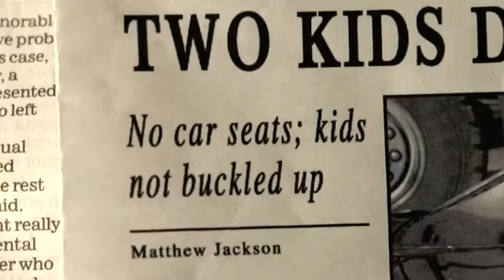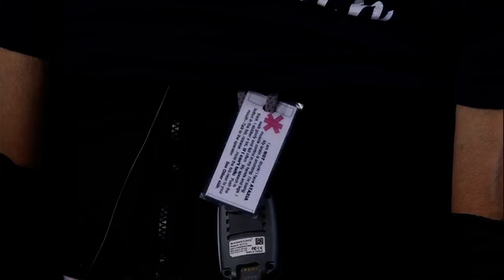Ataxia Awareness Session II The Classifications , Ed Schwartz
Host Toni Sulkowski talks with PT resident, Ed Schwartz, about the rare degenerative cerebellar disorder that he has, known as Ataxia, of which the symptoms are often the dysfunction of voluntary muscular movement. This series will help to educate people on the signs and symptoms of Ataxia, and what can be done to help ease the symptoms for those who suffer from it. "Session II - The Classifications of Different Types of Ataxia and the Most Significant Impacts" was recorded in the Peters Township Community Television Studio on May 26, 2016.